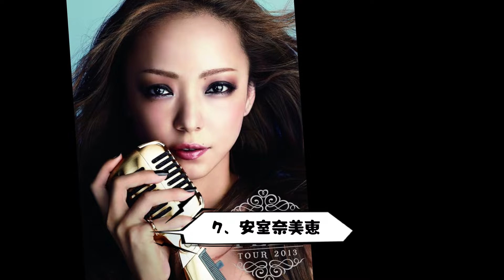実はシングルマザーと知ってびっくりした有名人20選！